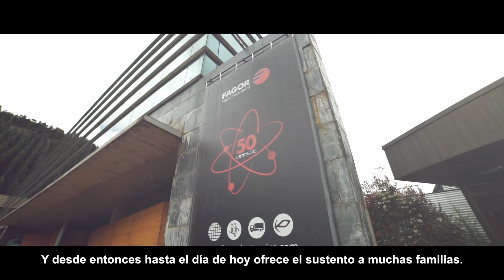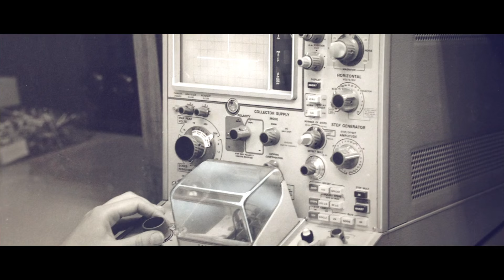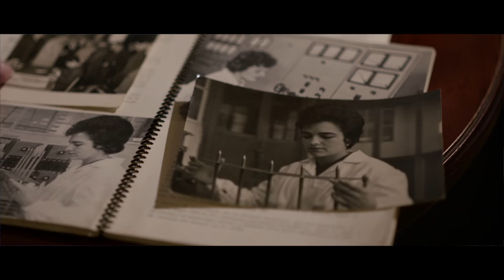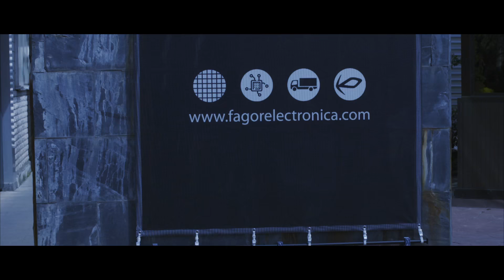Fagor Electrónica 50 Aniversario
Fagor Electrónica cumple su 50 aniversario y para celebrarlo lanza un video que recoge testimonios históricos de sus fundadores, y hace un repaso delo que han sido estas cinco décadas hasta nuestros días. Te invitamos a verlo.